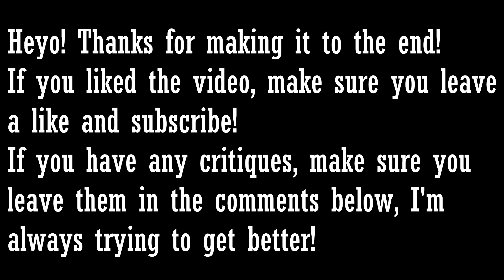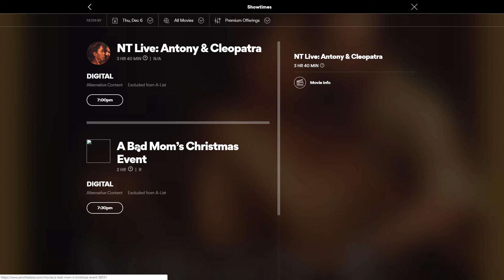This is Halloween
Halloween is a pretty popular holiday (in the US) but does the International Man of Mediocrity love it or hate it, and can he make a funny 8 minute video on the subject? I don't know, watch the damn video, why are you even still reading this? Reading is for chumps, you CHUMP.